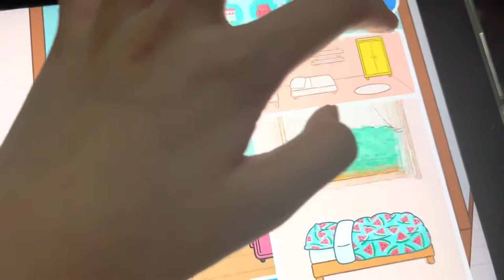Toca Boca House Edit